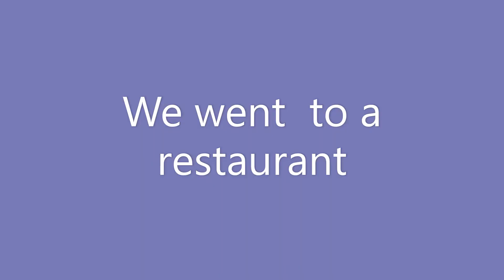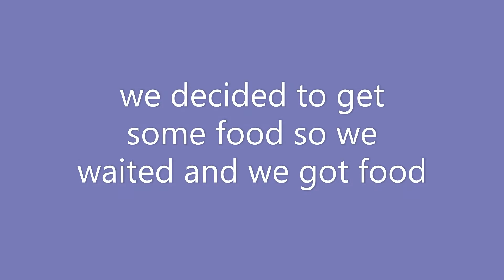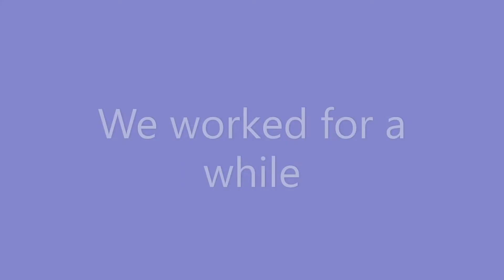PLAYING RESTURANT TYCOON 2...[ROBLOX]WITH A SPECIAL GUEST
WE WILL BE PLAYING RESTURANT TYCOON 2 ROBLOX
A HUGE SHOUTOUT TO cuzlikeasister FOR HELPING OUT